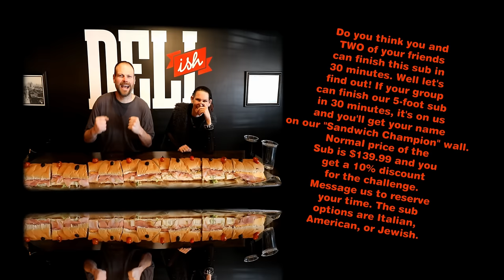Undefeated Monster Deli Sandwich Challenge | ManvFood | Molly Schuyler | Mega Huge